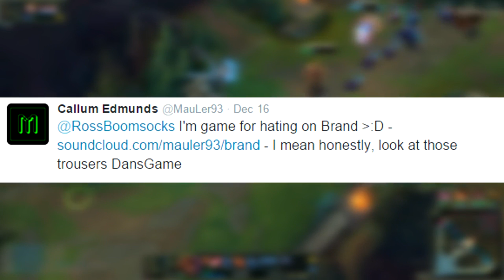Why I Hate: Brand Champion Spotlight